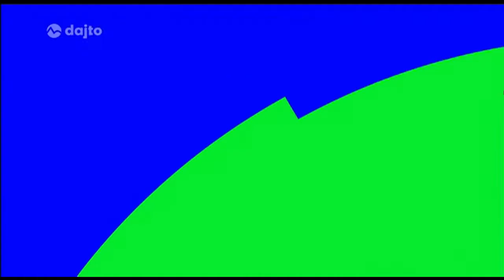TV Dajto - zmena loga a grafiky (10.8.2022 5:06)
Zmena loga a jinglov televiznej stanice DAJTO